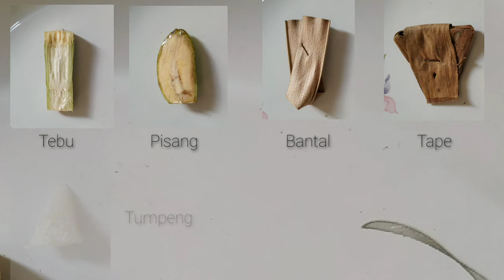CARA NANDING ENDONGAN & MAKNANYA | KUNINGAN CEREMONY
Semoga video ini dapat bermanfaat untuk teman-teman.

Terimakasih 😊